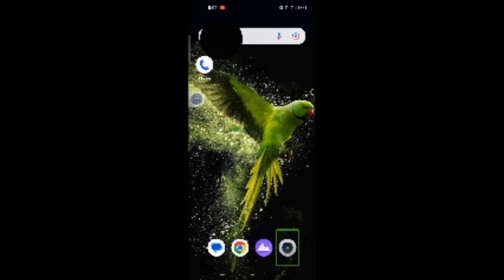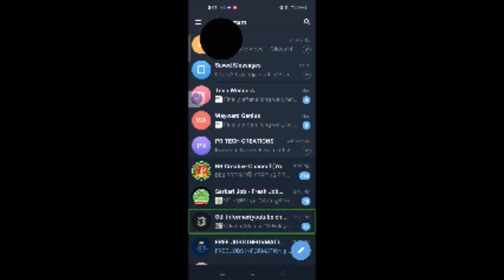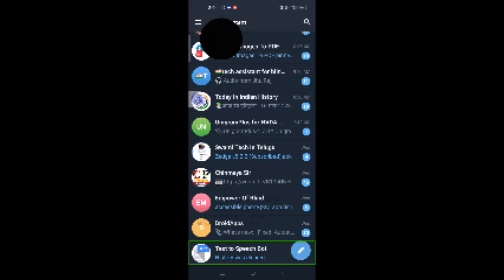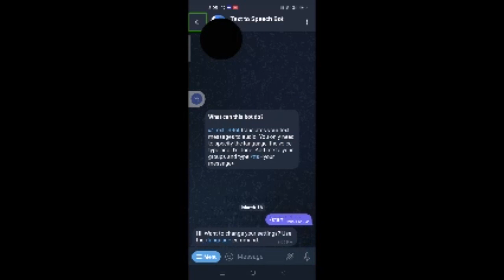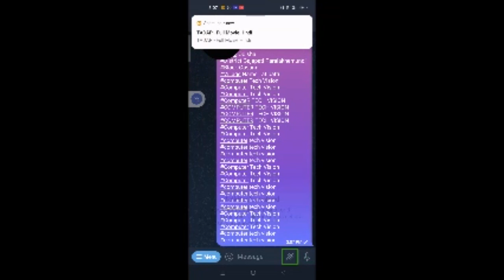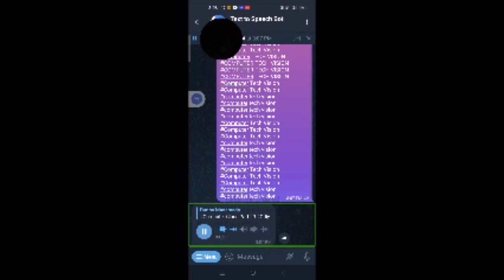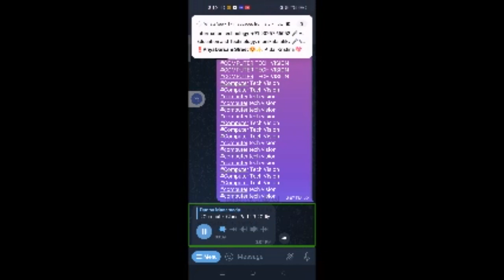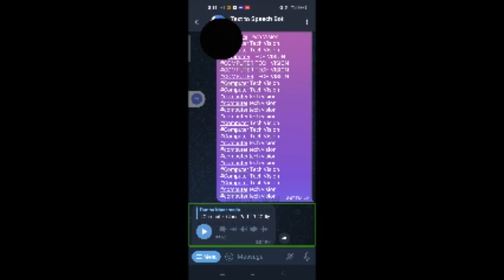Let's learn how to convert a text to audio today in this video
Very use full Video.
Odiya Video Tutorial.
for Visually Impaireds Persons.
Computer Tech Vision.
Computer Tech Vision.
Computer Tech Vision.
Computer tech vision
computer tech vision.
computer tech vision.
computer tech vision.
computer tech vision.
computer tech vision.
computer tech vision.
computer tech vision.
computer tech vision.
computer tech vision.
computer tech vision.
computer tech visions.
computer tech vision.
computer tech vision.
computer tech vision.